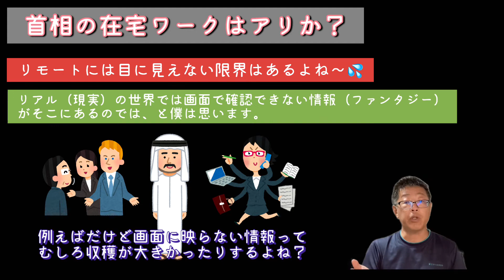首相不在時の政府の対応は？ じょに〜の社会科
岸田文雄内閣総理大臣が病気で月末までリモートでお仕事をするとのことです。今回は在宅勤務なので適用されませんが、首相不在の際に政府がどのような対応をとるのか？そして代理はどのように決めるのか？この辺を過去にあった出来事を織り込みながらお話しさせていただきました。

チャプター
00:00 オープニング
00:18 首相不在時の代理人は？
01:36 過去の反省から…
03:46 首相のリモートワークはアリか？
06:04 リーダーの資質
07:56 エンディング